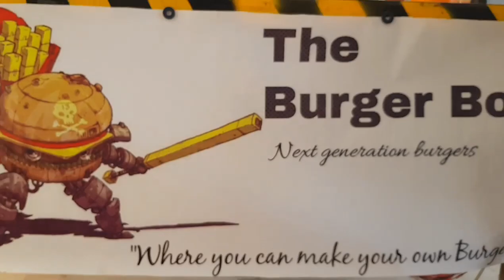Burger Bot - Automatic Burger Production Line | Industrial Automation Project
About the project:

This is an automated burger production line to assemble burger uses PLC and HMI to program and visualize the process

(Available in English/Urdu/Hindi on Siemens, Allen Bradley, Delta PLCs and more)

Certified Online Courses by Rana Muhammad Awais at automationplay.com

2. Siemens PLC and HMI Course | Urdu/Hindi

3. Siemens WinCC SCADA Course | English

4. Alllen Bradley Compact Logix and Rslogix5000 | English

5. PLC and HMI Training for absolute beginners | Urdu/Hindi

6. Internet of Things | Urdu/Hindi

PLC and HMI Tutorials for beginners (DELTA PLC) | Urdu/Hindi

Ignore these tags:
PLC Training for beginners
HMI Training for beginners
SCADA Training for beginners